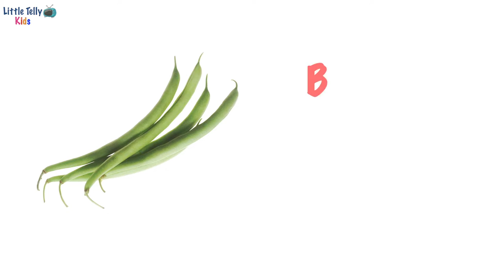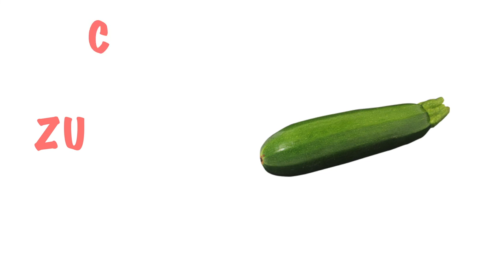Vegetable Names with Spellings || Pre-school Learning Video ||English Educational Video|| Vegetables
This video is about Vegetable Names with Spellings || Pre-school Learning Video ||English Educational Video|| Vegetables

If you'd like to see more videos like Vegetable Names with Spellings || Pre-school Learning Video ||English Educational Video|| Vegetables then please subscribe and don't forget to click on the bell button so that you can get the notification of the video whenever it is published.

Title:- Vegetable Names with Spellings || Pre-school Learning Video ||English Educational Video|| Vegetables